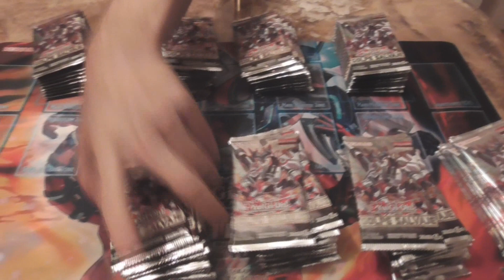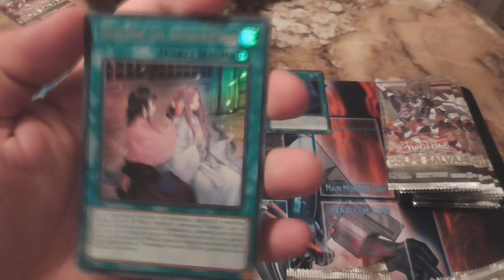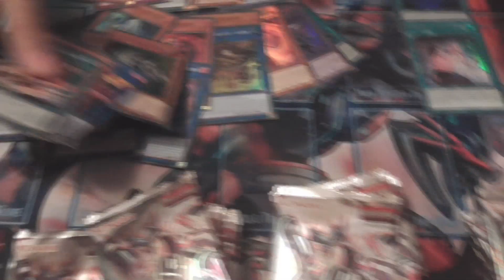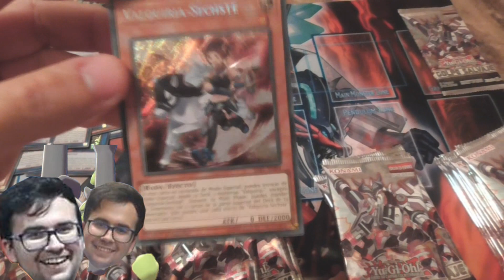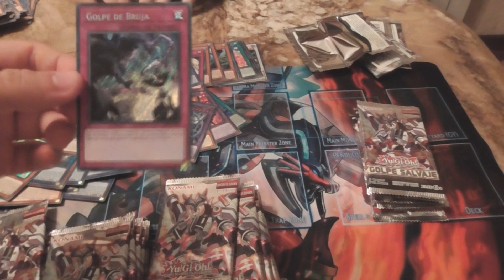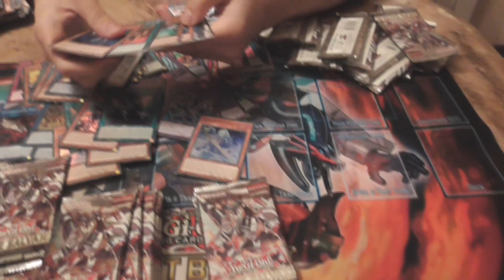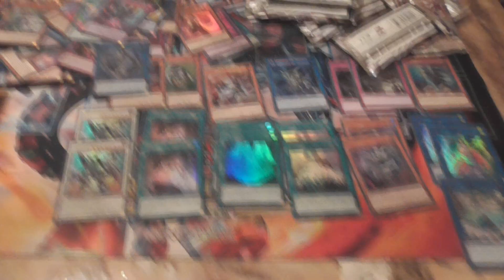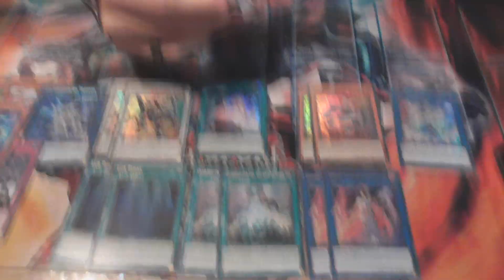MEGA UNBOXING GOLPE SALVAJE (SAVAGE STRIKE)!!!